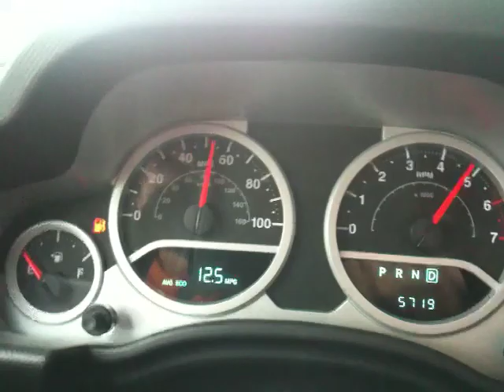2009 6.4l Hemi Jeep Wrangler 0-60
2009 6.4l Hemi Jeep Wrangler 0-60